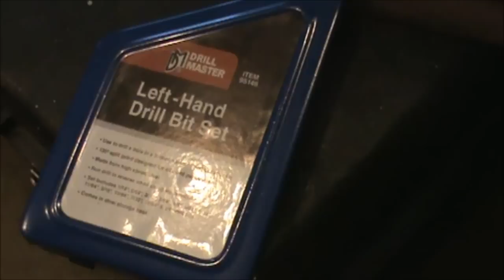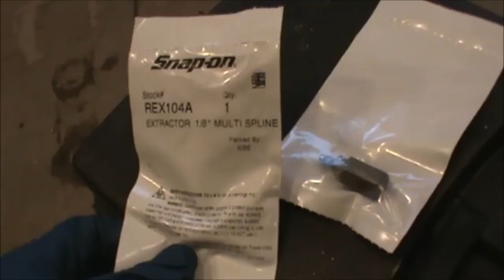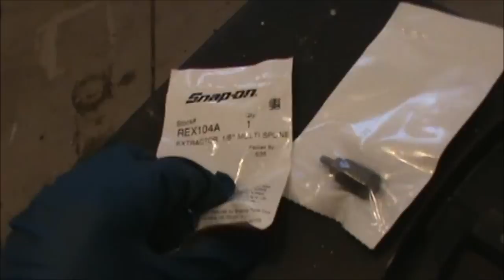How to drill out a broken bolt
Stripped Bolt Extractor kit
Left hand drill kit
Learn how to remove a broken bolt without damaging the threads of the hole. See how well left fluted drill bits work for drilling out  broken bolts.  How to remove a broken bolt.
Doublewide6 has a Master’s Degree in industrial technology with a specialization in Manufacturing, due to factors beyond the control of Doublewide6 and anyone featured in his videos, I cannot guarantee against improper use or unauthorized modifications of this information.  Doublewide6 assumes no liability for property damage or injury incurred as a result of any of the information contained in this video or any of Doublewide6’s videos.  Use this information at your own risk. Doublewide6 recommends safe practices when working on equipment, power tools, chemicals, electronics, electrical systems, vehicles, and or with tools seen or implied in this video. Due to factors beyond the control of Doublewide6, no information contained in this video shall create any expressed or implied warranty or guarantee of any particular result. Any injury, damage, or loss that may result from improper use of these tools, equipment, or from the information contained in this video is the sole responsibility of the user and not Doublewide6.